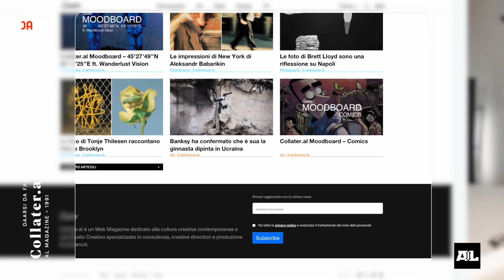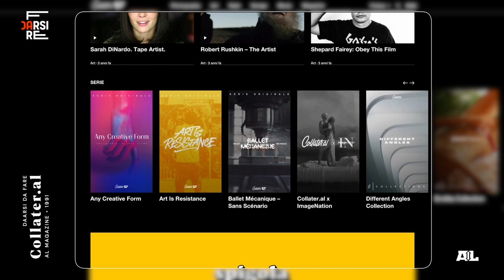Darsi da Fare - Collater.al con Alessandro Timpanaro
Alessandro Timpanaro è il direttore creativo di Collater.al che è un web magazine ma anche uno studio creativo che lavora per grandi marchi. Per Darsi da fare ci siamo fatti raccontare la sua e la loro storia che vede in Aelle un elemento chiave che li ha fatti incontrare alla fine degli anni 90.

Z3N7QRPNDTFG9QXC